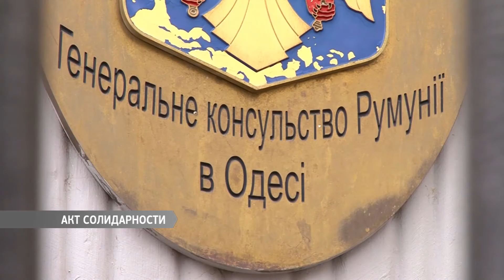Несколько десятков одесситов вышли на акцию в поддержку Румынии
Несколько десятков одесситов вышли на акцию солидарности с румынским народом, под стены генерального консульства Румынии в Одессе.